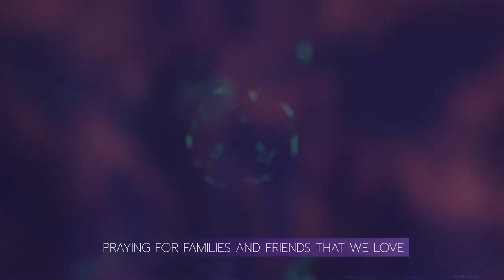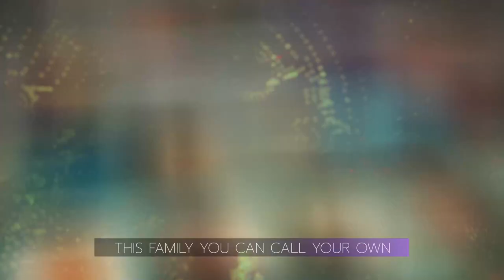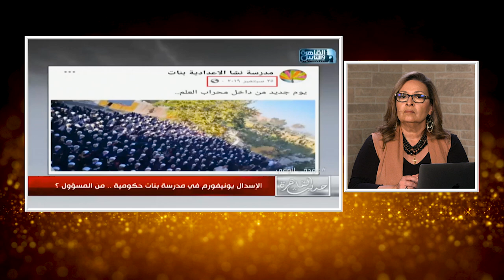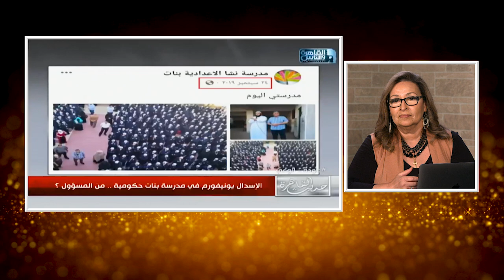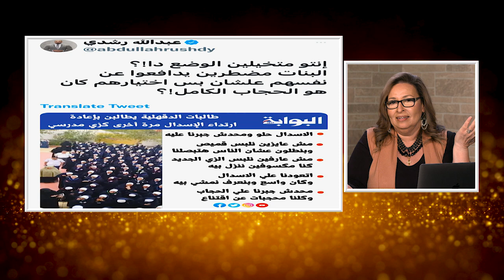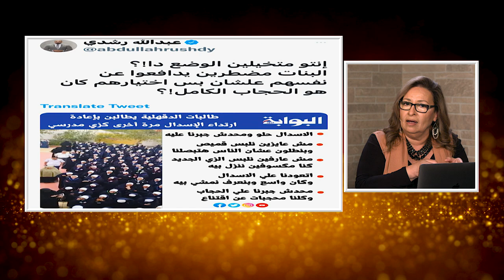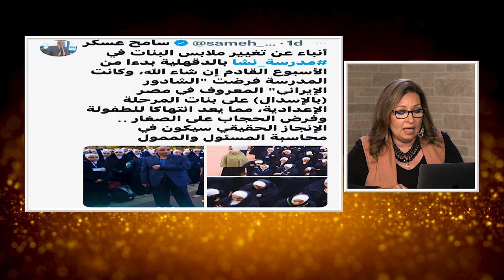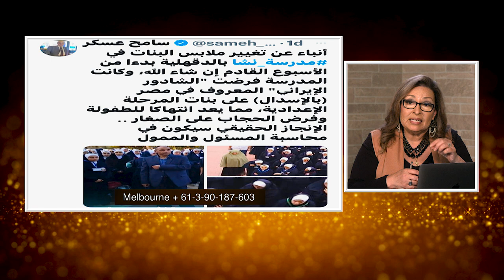المرأة المسلمة | الحلقة رقم 542| الإسدال و العمامات المقدسة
الزي الرسمي الاسدال في مدرسة نشا الاعدادية
عمائم ملالي ايران الطائرة
الاسلام له زي رسمي سواء كان للمرأة او الرجل
و هذا الزي يحمل رسائل في اي مجتمع تواجدوا فيه
الانفصال عن الواقع و المجتمعات المحيطه بهم